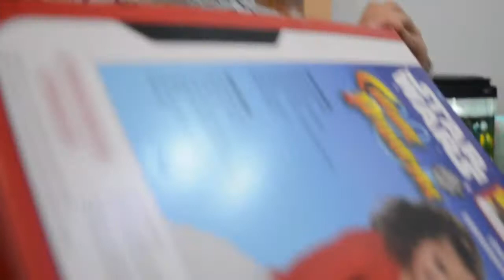Chewie Piruetas (Looping Chewie)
Hoy os enseñamos cómo disfrutar en familia de Chewie Piruetas, un juego de hasta tres jugadores que puede ser de los primeros juegos de mesa para vuestros pequeños, La edad recomendada es a apartir de 4 años pero se puede jugar incluso antes. Montaje super sencillo, funciona con pilas y sólo hay que tener habilidad para mamporrrear el Halcón Milenario y así salvar tus fichas.